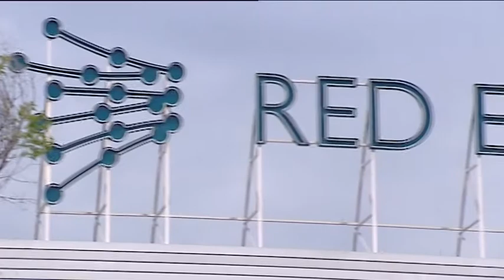Empresas y biodiversidad. Una alianza para conservar la riqueza de la Red Natura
Reportaje acerca de la importancia de involucrar a las empresas en la conservación de la biodiversidad gracias a una iniciativa puesta en marcha por el Ministerio de Agricultura y Medio Ambiente a través de la Fundación Biodiversidad. Entrevista con su directora, Sonia Castañeda.
Guión y locución: Raúl Casado
Montaje: Cristina Yuste

Difundir el significado y los valores de la Red Natura es el objetivo del proyecto Life+ "Infonatur", cofinanciado por el instrumento financiero LIFE de UE y que coordina la Junta de Extremadura, y en el que participan la Diputación de Lérida, el Patronato de Turismo de Gerona-Costa Brava y la Agencia EFE.

Proyecto LIFE11 INF/ES/000683 "Natura 2000: an oportunity for everyone" (Proyecto LIFE+ INFONATUR 2000)